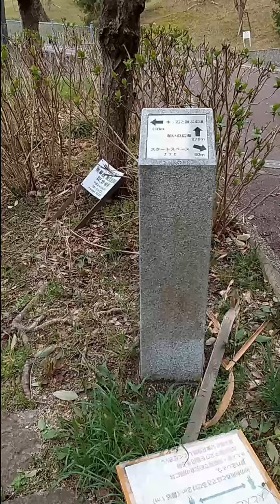桑山公園の桜、防府市、スマホ動画、2024/3/27. 17時過ぎ